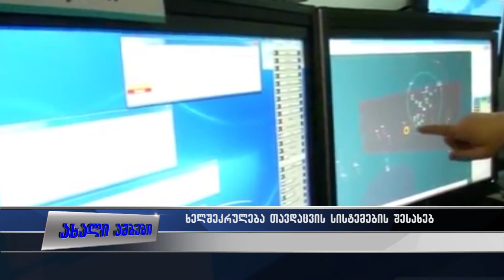თავდაცვის მინისტრმა საფრანგეთთან ხელშეკრულება გააფორმა16.06.2015